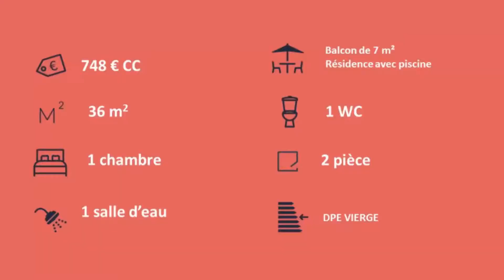Cannes : T2 avec balcon à louer - 748 € charges comprises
Rue Beaulieu, dans un immeuble entièrement réhabilité avec parc et piscine - Venez découvrir ce T2 entièrement rénové avec des prestations de qualité. L'appartement se compose d'une agréable pièce à vivre avec cuisine ouverte sur le séjour meublée et semi-équipée (plaques et hotte) ouvrant sur un balcon, d'une chambre avec rangement, d'une salle de bains et WC. Disponibilité immédiate ! A découvrir !